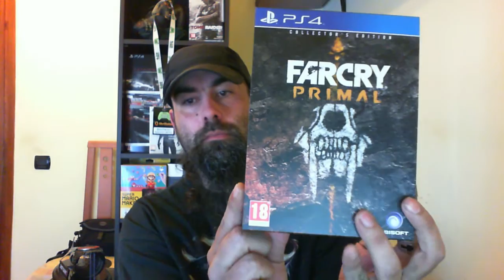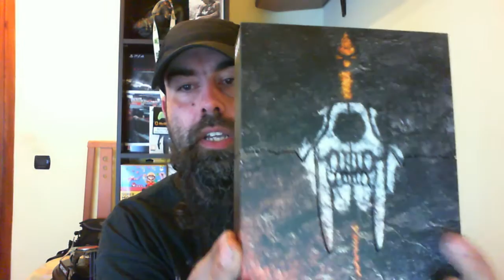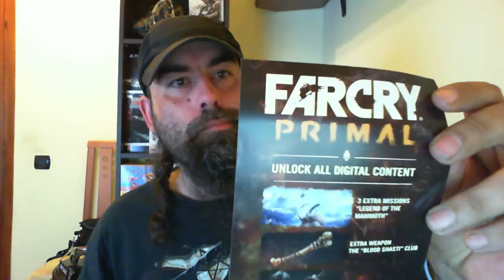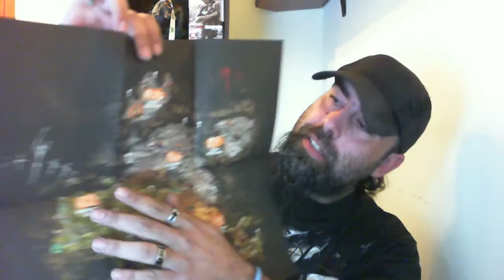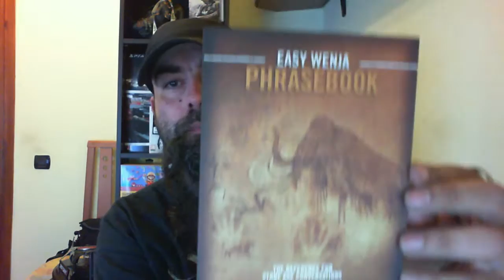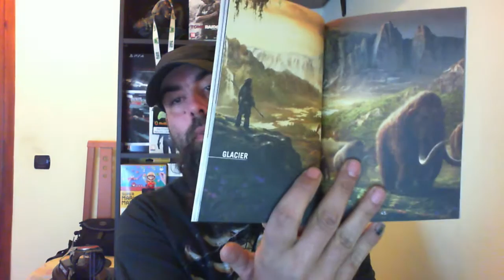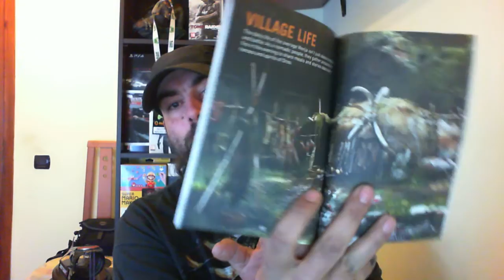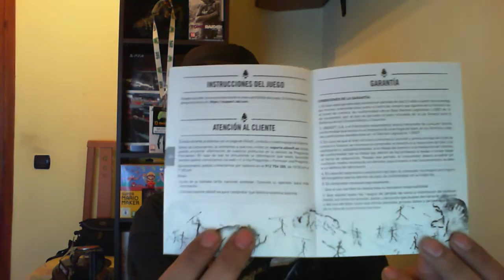Unboxing Ed. Coleccionista Far Cry Primal (PS4)